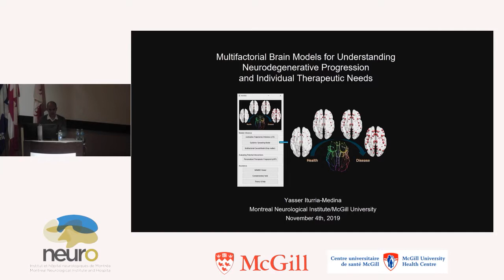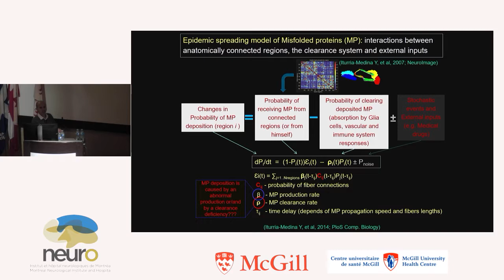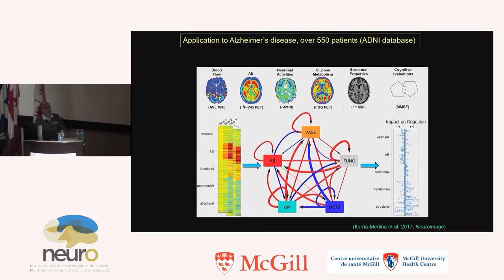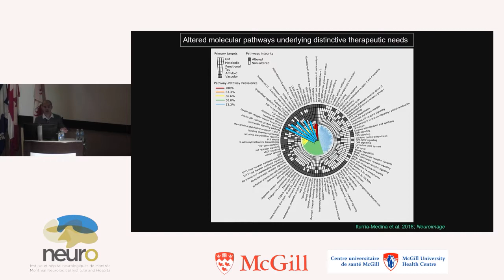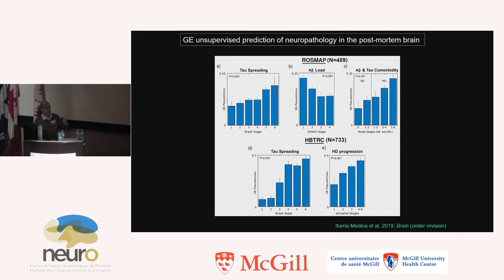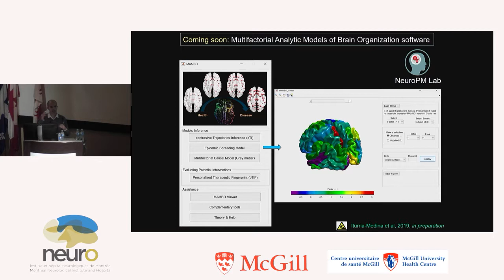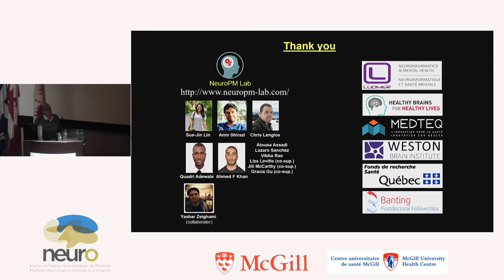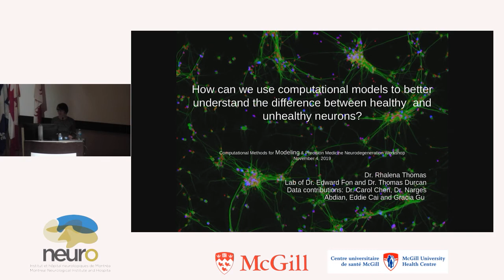Multifactorial Brain Models for Understanding Neurodegenerative Progression - Prof. Y Iturria-Medina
The Ludmer Centre for Neuroinformatics & Mental Health, a global hub for big-data sharing and analytics in neuroscience, is leading the research revolution in neuroinformatics and mental health.